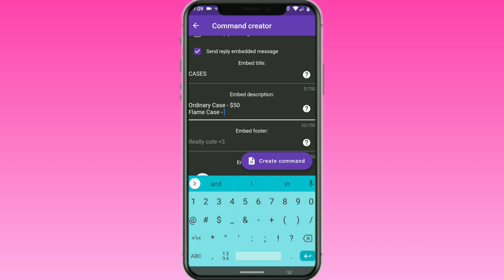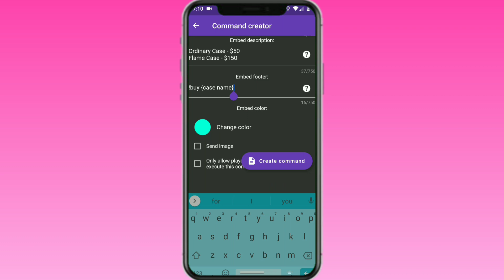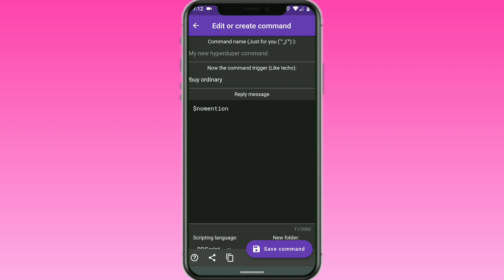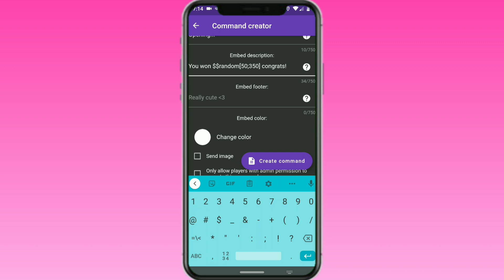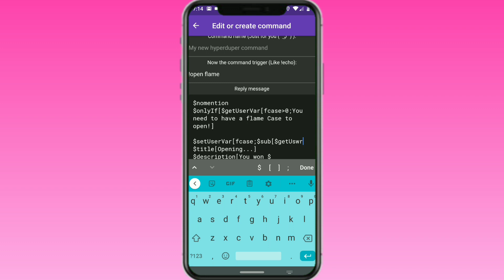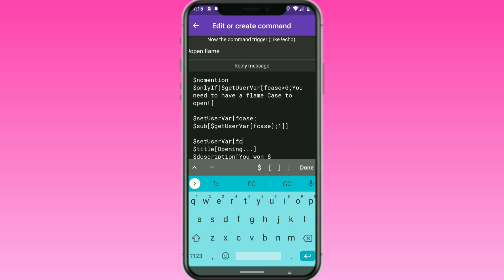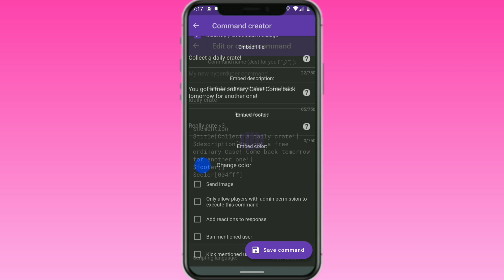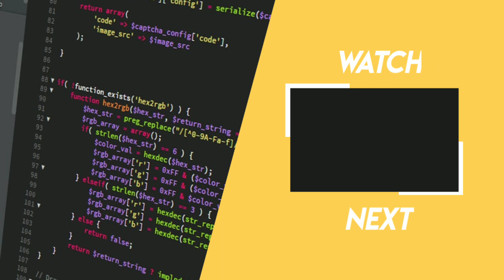Case Command - Economy part 7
What is BDFD?
•Bot designer for discord is an application on Android, iOS, and PC that allows you to make very in-depth commands, with no coding knowledge.

Music
•Updated Soon
Go ahead and submit videos to be featured here through our YouTube discord channel!
Comment ideas for the next video, or join our YouTube channel!